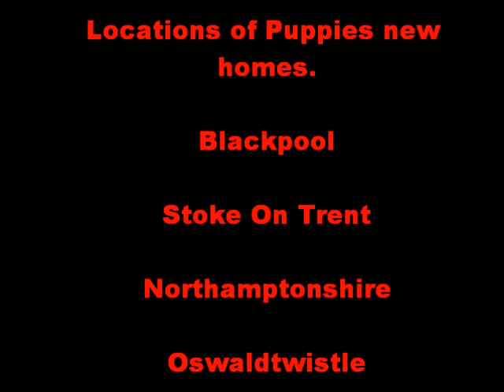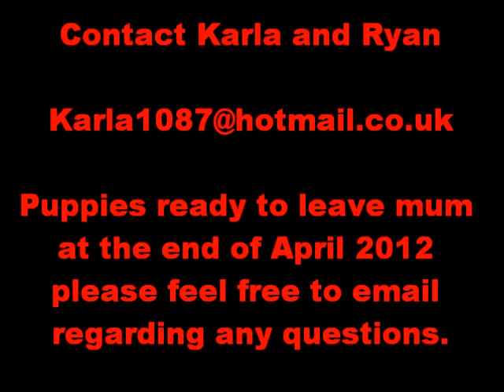Xena Giant Schnauzer crossed litter 2 weeks old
Photos of our Giant Schnauzer crossed litter with our English Springer Spaniel